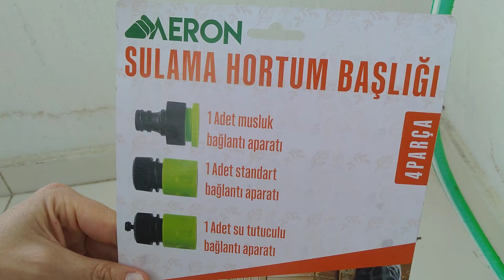Bim'den 20 TL'ye aldığım sulama hortum başlığı (tabancası) | Gayet kullanışlı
Merhaba arkadaşlar..bu videomuzda bimden 20 liraya aldığımız sulama hortum başlığı ürününü inceledik..ürün gayet kullanışlı ve fiyat olarak da son derece uygun.. tavsiye ederim..